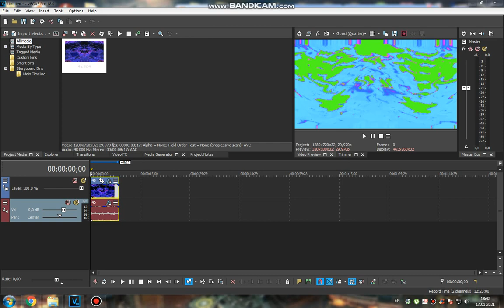(CHANGED EFFECT/TUTORIAL ONLY) Tapeup V1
Credit to ken for the sequence on soundcloud! Don't take it seriously!